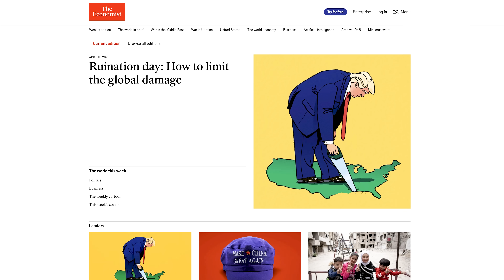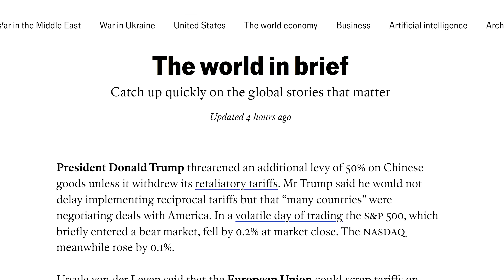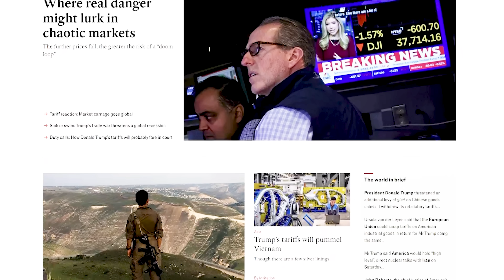Nobody Expected Eyes to Grow There